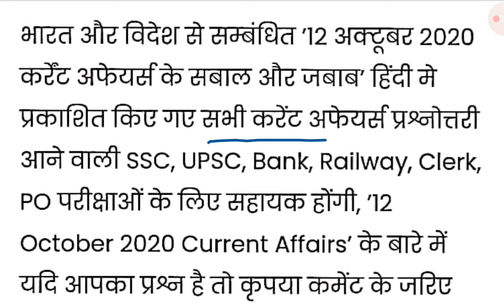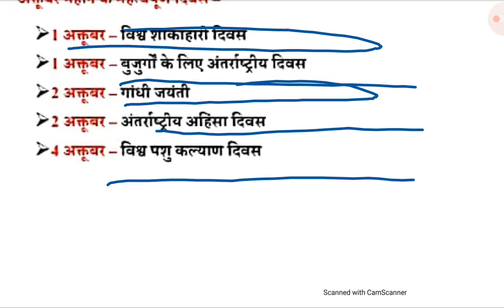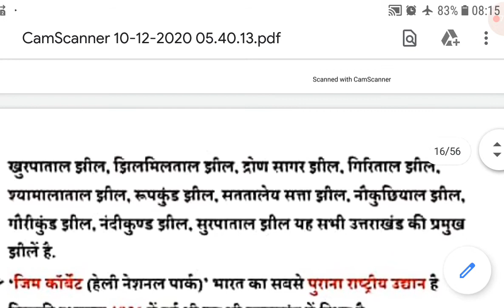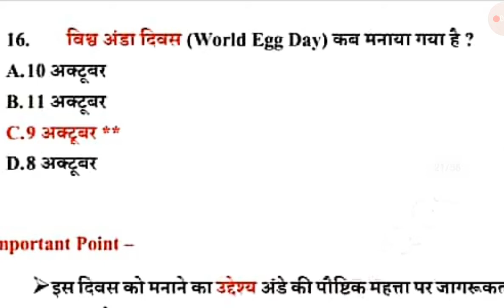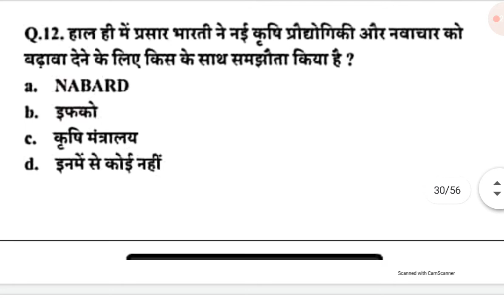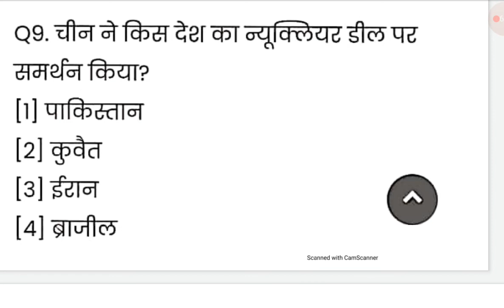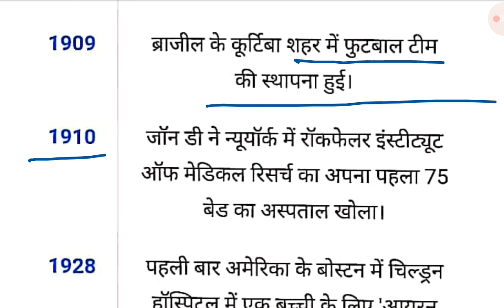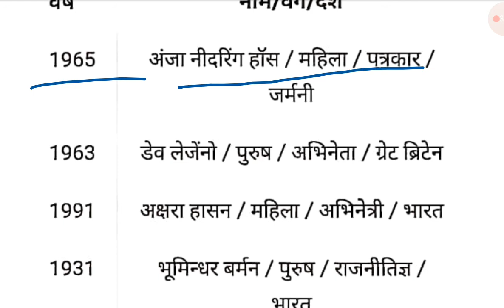DAILY CURRENT AFFAIRS BY DEVI SINGH SIR